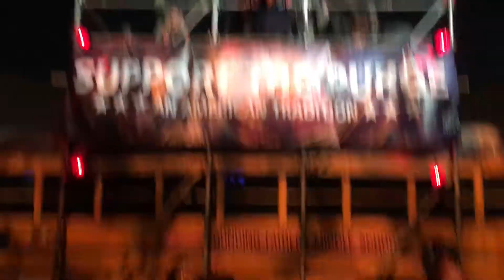HHN 27: The Purge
The Purge Street Scarezone